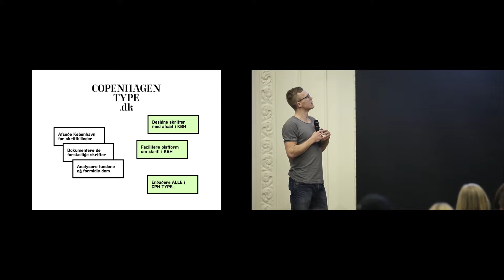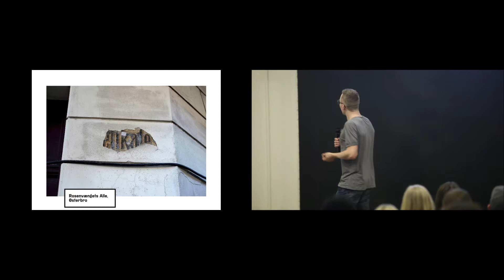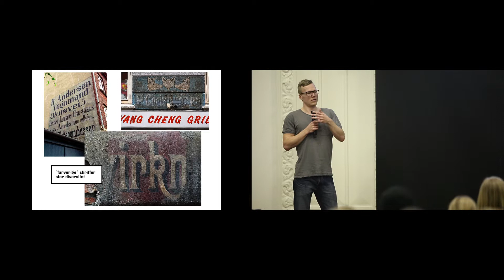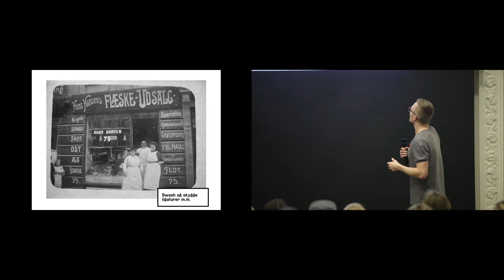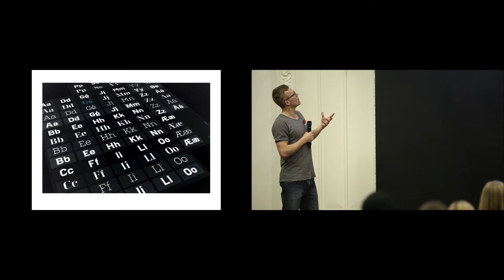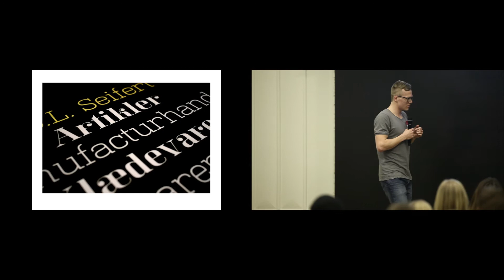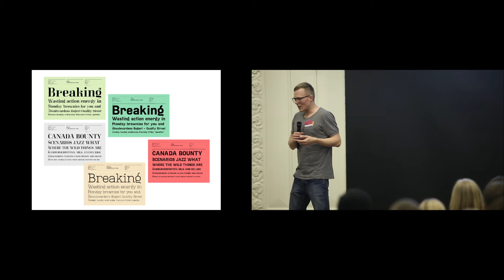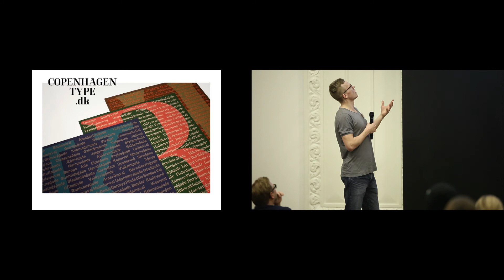Rasmus Lund Mathisen: Copenhagen Type